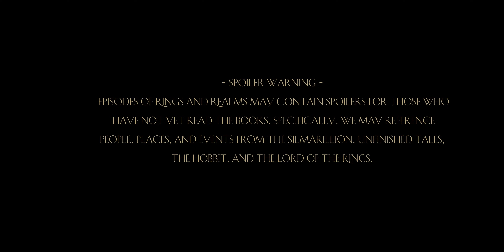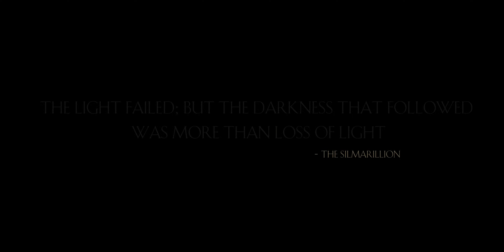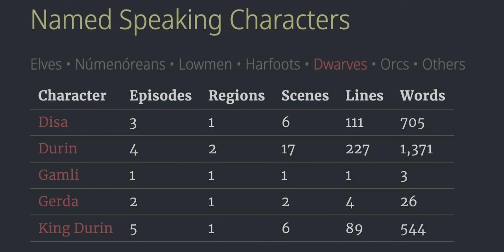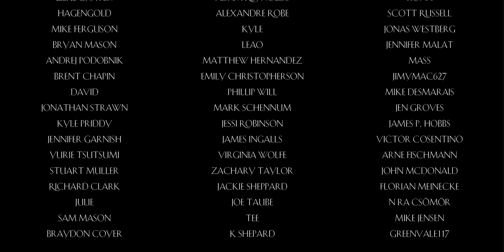Rings of Power: Season 2, Episode 2 Analysis and Reaction | Rings & Realms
Corey and Maggie are back for episode two of our epic, three-episode initial drop analysis. In this installment, Corey and Annatar compete for shiniest, we explore Rhûn, experience dread in Khazad-dûm, learn that Elrond has a backup career as a woodworker or military man, and we hope for the best in Eregion.

You can view it all at once, or see the separate chapters for subject specific content.

Chapters:
1:56 - Introduction
3:10 - Analysis: Of the Rings of Power and the Second Age
          • 3:15 - Khazad-dûm
          • 12:06 - The Elves
          • 22:46 - In Rhûn
          • 29:07 - The Fall of Celebrimbor
45:11 - Themes: The Enveloping Shadow
48:14 - Lore: Tolkien Points
         • 48:22 - Film References
         • 51:44 - The Floor is Lava
         • 53:07 - History of the East
         • 54:49 - Ithildin
         • 56:49 - Cirdan's Beard
         • 58:38 - Title Sequence
         • 1:01:08 - Gandalf the Blue
1:03:35 - Looking Ahead

Rings & Realms is an independent production made with passion by a group of dedicated volunteer artists and scholars. Our goal is to share knowledge in an accessible way, and offer tools and food for thought for engagement with Prime Video’s The Lord of the Rings: The Rings of Power.

Join us each week for a new episode here on YouTube.

You can also join us live for our longer, Q&A show Other Minds and Hands Mondays at 4:30pm EST:    • Other Minds and Hands: An Open and Fr...

...and Reddit discussion on r/LOTR_on_prime.

Hosts: Dr. Corey Olsen, aka The Tolkien Professor, is president of Signum University and is one of the academic experts on Tolkien and his lore. Dr Maggie Parke is a lecturer at Signum University, Director of Signum Studios, and her expertise is in adaptation, production, and fan engagement.

 - Links -

Rings and Realms - @ringsandrealms
Kickstarter:  / ringsandrealms

Other Minds and Hands -    • Other Minds and Hands: An Open and Fr...

Signum University / Mythgard Institute.  @Signum University

 - Credits -

Created, Hosted, and Written by Dr. Corey Olsen
 X: @TolkienProf

Produced, Hosted, and Written by Dr. Maggie Parke
 X: @MaggieParke

Directed and Produced by: Benjamin Davis

  Måns Berg
  Gildir, Per Lindberg